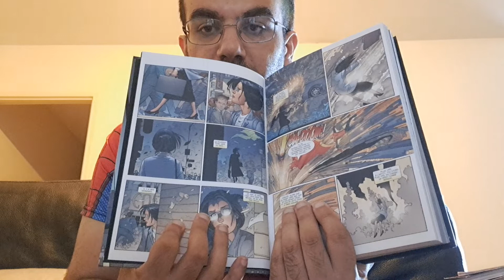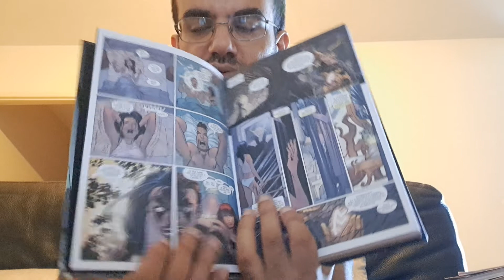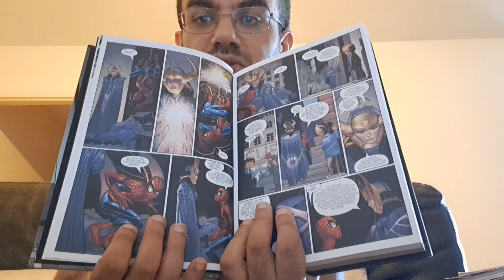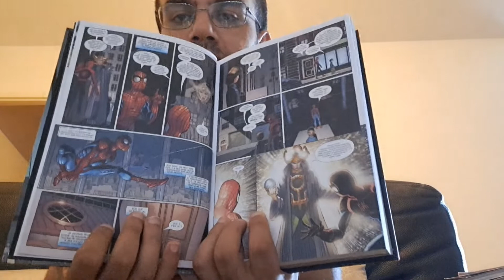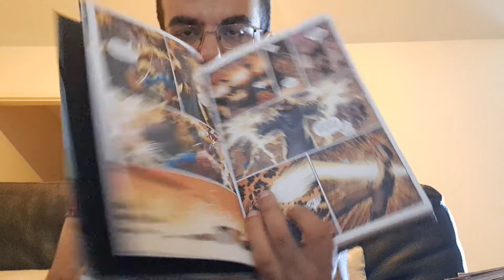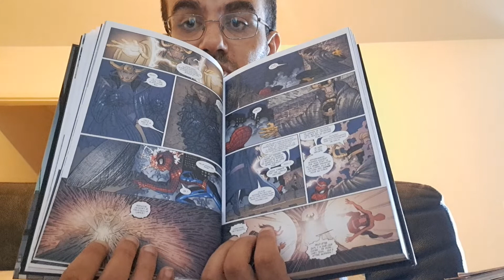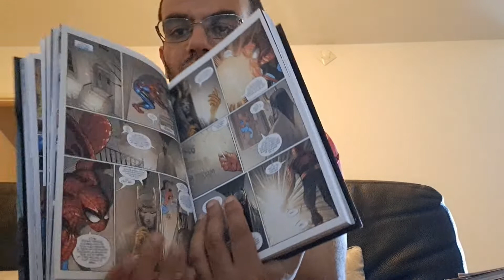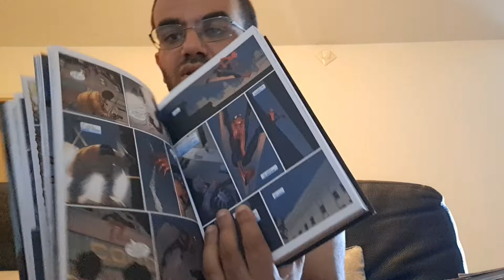Amazing Spider-Man 2000 , Louki Louki. 60 ans de Spider-Man